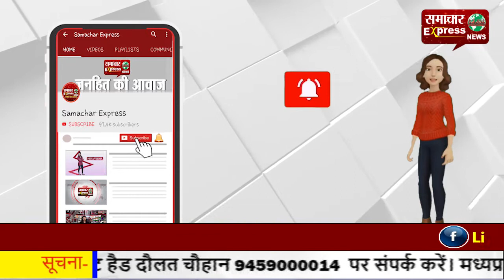करनाल पहुंचे पूर्व सीएम—बोले भाजपा को माननी चाहिए आंदोलनरत किसानों की मांग!